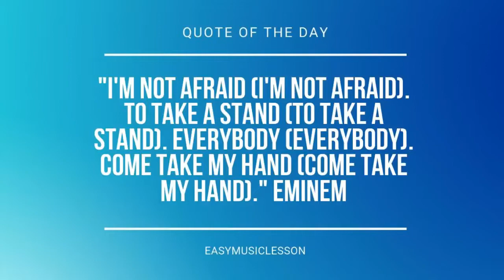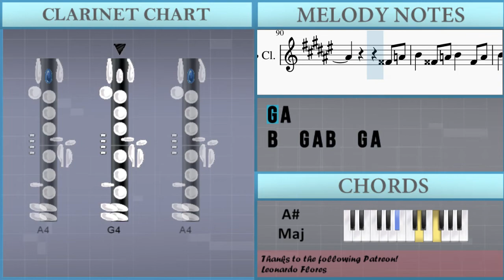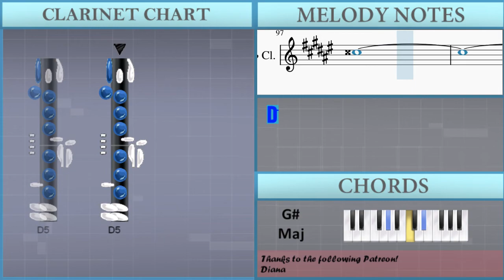How to play How Far I'll Go (Moana) by Auli'i Cravalho on Clarinet (Tutorial)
Comment and let us know how the videos have helped you. It keeps us going! :)The easiest way to learn how to play How Far I'll Go (Moana) by Auli'i Cravalho on the clarinet. It's a clarinet tutorial for How Far I'll Go (Moana) by Auli'i Cravalho.

EasyMusicLesson teaches you to play the your favorite instrument, through easy and simple animation so that you too can learn how to play How Far I'll Go (Moana) by Auli'i Cravalho on the clarinet easily. A clarinet tutorial with visual animation graphic.

Chords of Clarinet arrangement:
E Maj   B Maj   C# Min   A Maj   E Maj   B Maj   C# Min   A Maj
C# Min   B Maj   E Maj   A Min   E Maj   B Maj   C# Min   A Maj
E Maj   B Maj   C# Min   A Min   E Maj   F# Min   C# Min   A Maj
E Maj   F# Min   C# Min   A Maj   C# Min   B Maj   E Maj   A Min
E Maj   B Maj   C# Min   A Maj   E Maj   B Maj   C# Min   A Min
F Maj   C Maj   D Min   A# Maj   F Maj   C Maj   D Min   C Maj
G# Maj   C Min   D Min 7 b5   D Min 7 b5

Melody notes of Clarinet:
C#4 F#4 C#4 F#4   F#4 C#4
G#4     D#4     G#4
D#4     G#4   F#4 G#4
A#4     A#4
A#4   A#4   A#4 G#4 F#4 F4
D#4
F#4     C#4
F#4 C#4 F#4 C#4 F#4 C#4
G#4     D#4
G#4 F#4 G#4   G#4   G#4 F#4
A#4     A#4     C#4
G#4 A#4 A#4   A#4   F#4
F#4
D#4 C#4
D#4   F#4   F#4   D#4 C#4
D#4   G#4   G#4   D#4 C#4
D#4   G#4   G#4   F#4 F#4
F#4   A#4   A#4   F#4 D#4
F#4   A#4   A#4   G#4 A#4
B4       F#4
D4         F#4 G#4
A#4   F#4 G#4 A#4   F#4 G#4
A#4     F#4   C#5
G#4
C#4 C#5 D#5
A#4           G#4
C#4 C#5 D#5
A#4           G#4
F#4 G#4
A#4   F#4   F#4   C#5
G#4
C#4   C#5 D#5
A#4           G#4
F#4 G#4
B4   F#4   F#4   D4
D4 C#4 C#4   C#4   F#4
F#4   C#4     F#4
G#4     D#4     G#4
D#4     G#4 F#4 G#4 F#4
A#4     A#4
A#4 A#4 A#4 A#4 A#4   F#4 F#4
F#4     C#4     F#4
C#4     F#4 C#4 F#4 C#4
G#4     D#4     G#4
A#4     A#4     D#4
G#4 A#4 A#4 A#4 A#4   F#4 F#4
D#4 C#4
D#4   G#4   G#4   F#4 D#4
F#4   A#4   A#4   D5 D5
D5       A4
A4
F#4 G#4
A#4     F#4   C#5
G#4
C#5 D#5
A#4           G#4
C#4 C#5 D#5
A#4           G#4
F#4 G#4
A#4   F#4 G#4 A#4 A#4 F#4 G#4
G#4
C#4 C#5 D#5
A#4           G#4
F#4 G#4
A#4   F#4   F#4   F#4 G#4
A#4   F#4   F#4   A4
B4   G4 A4 B4   G4 A4
B4     G4   D5
A4
D4 D5 E5
B4           A4
D4 D5 E5
B4           A4
G4 A4
B4   G4   G4   D5
A4
D4   D5 E5
B4           A4
D4   D4 D5
D5